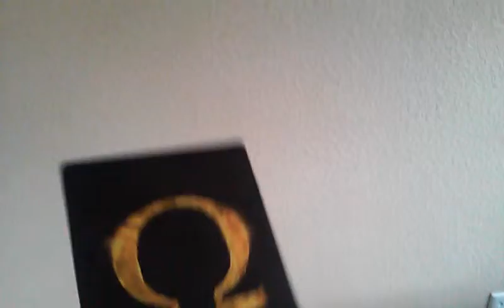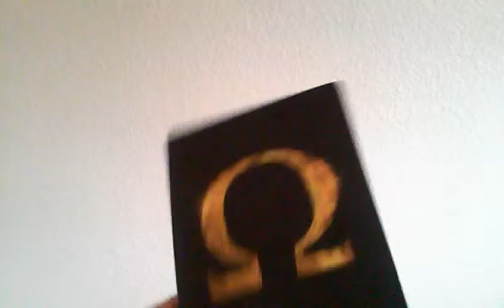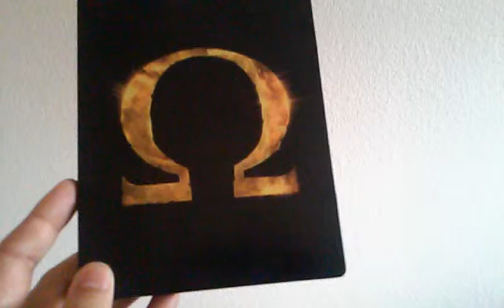What i thought about god of war ascenscion.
I finally get around to play gow ascenscion.